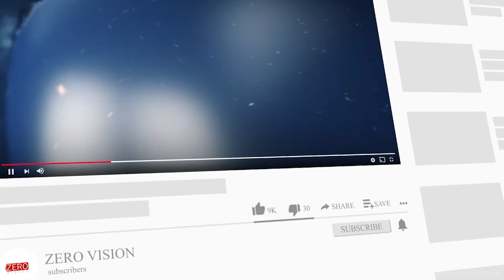বুলডোজার ভেঙে দিল রাজস্থানের ৩০০ বছরের শিব মন্দির, অভিযোগ উঠল শাসক কংগ্রেসের বিরুদ্ধে